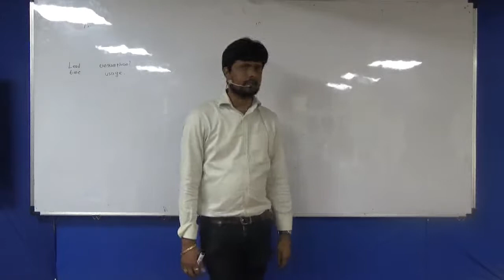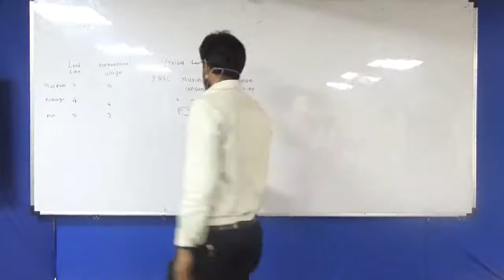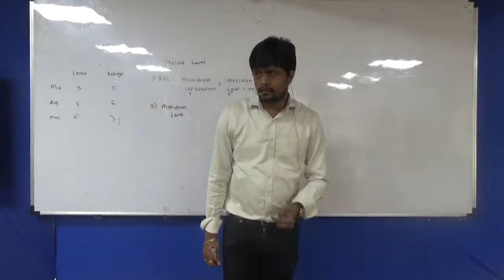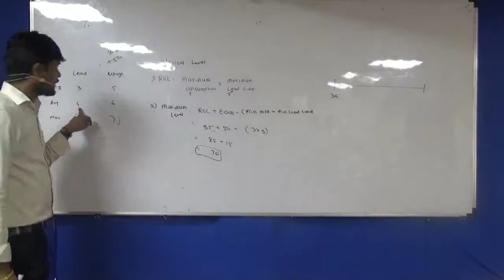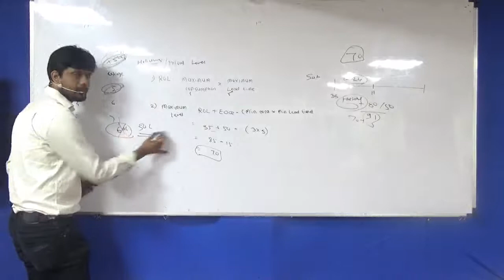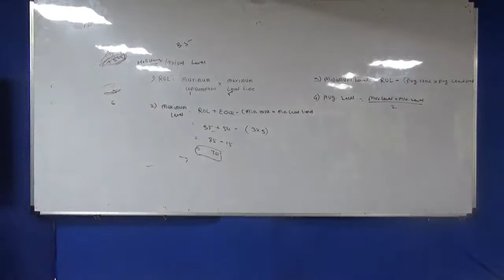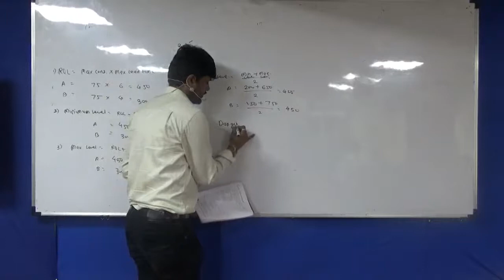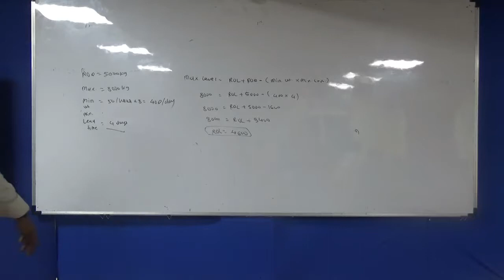Materials- Lecture 3 | CA CS CMA by CA Sanket Agrawal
👨‍💻📖SANKET AGRAWAL VIRTUAL CLASSES👨‍💻📖 present Pendrive Lectures + Study Material at affordable price.